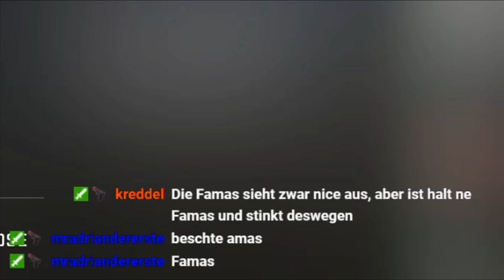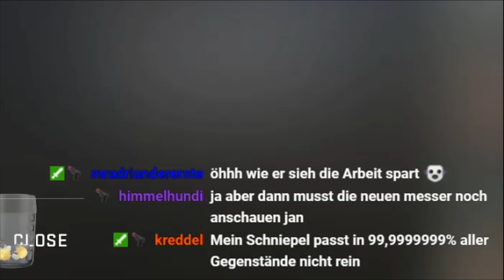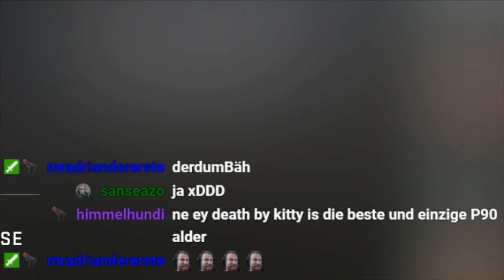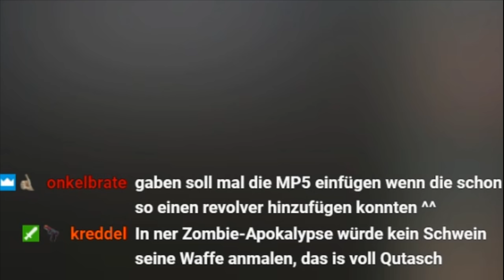Die neue Cs:Go Kiste | HORIZON CASE | Alle Waffen und Messer